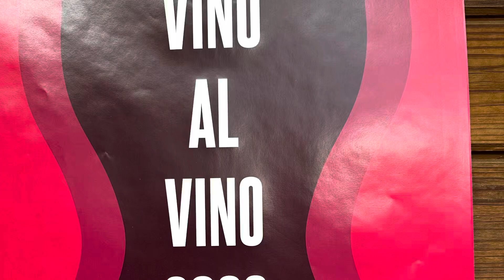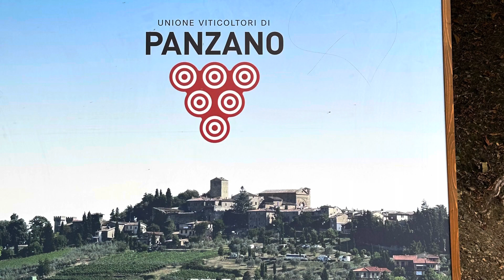Wine festival Panzano Tuscany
A short video covering the Panzano wine festival. This is not restricted to ‘Classico’ wines which gives you the opportunity to sample the creativity of the producers. It’s very much smaller than the Greve festival the week before but we’ll worth a visit